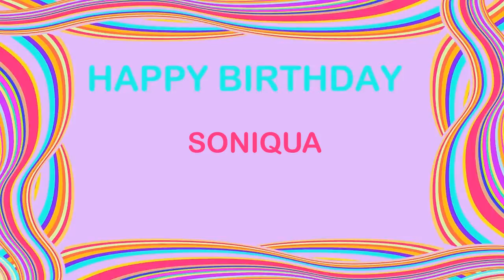Soniqua Birthday Postcards & Postales